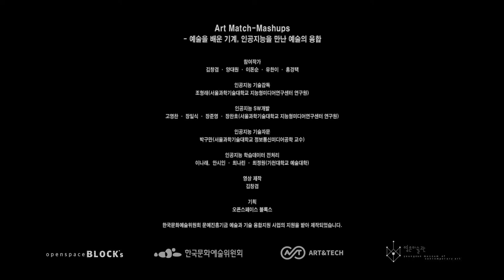'예술과 기술 융합' 아트 매치-매시업 Art match-mashups 인공지능 생성물 통합영상_김창겸 작가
한국문화예술위원회 ART&Tech : 예술과 기술 융합

Art match-mashups
_ Convergence of art that meets AI and machine that learns art

아트 매치-매시업 Art match-mashups :
시각예술을 공통분모로 작가의 자유로운 창작품과 그 창작 기술을 학습한 인공지능이 제작한 작품(생성모델 결과물)을 단계별로 비교 검토하고 최종적으로 인간과 인공지능의 만남을 통한 새로운 창조적 가능성을 시현하는 융복합 프로젝트이다.
‘여러 자료에서 요소들을 따와 새로운 노래·비디오·컴퓨터 파일 등을 만드는’ 매시업(Mashup)처럼, 인간과 인공지능을 넘나들며 개성이 담긴 다양한 창작 정보(콘텐츠)와 테크놀로지를 교환·혼합·응용함으로써 새로운 유형의 창작물을 개발하는 것에 그 목적이 있다.

기획: 오픈스페이스 블록스
Planning: open space BLOCK's
참여 작가: 김창겸
Participating Artist: Kim Changkyum
기술 개발: 서울과학기술대학교 지능형미디어연구센터
AI SW Development: Intelligence Media Research Center at Seoul National University of Science and Technology
기술 감독: 조형래
AI technical director: Cho Hyungrae
영상 제작: 김창겸
Video Production: Kim Changkyum